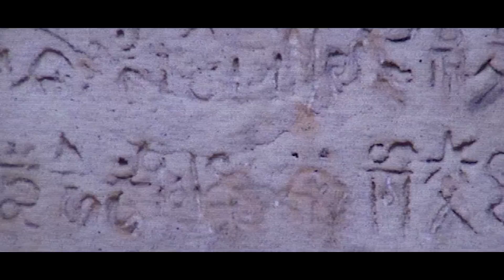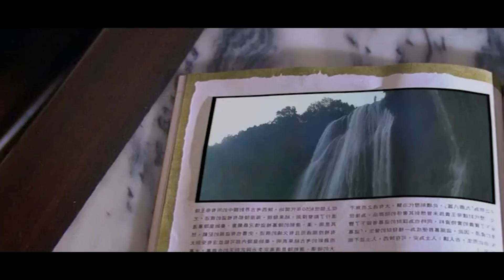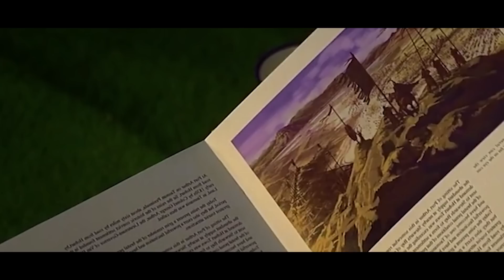(สปอยหนัง เมื่ออดีตชาติของเขาคือแม่ทัพของแคว้นฉิน ) The Myth 2005 ดาบทะลุฟ้า ฟัดทะลุเวลา